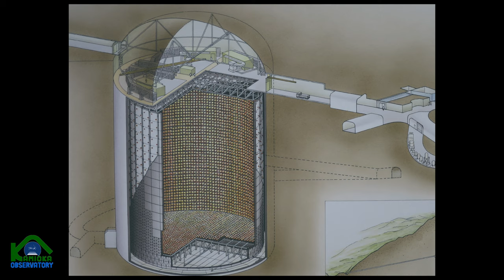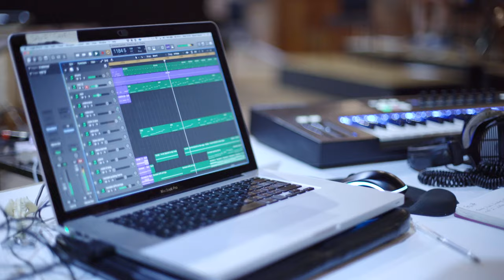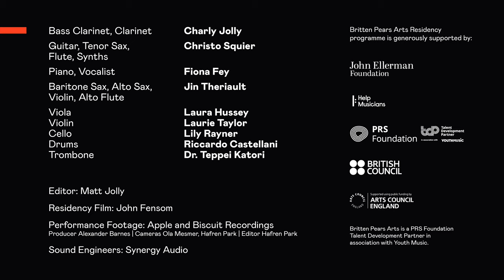Subatomic - Part Concert, Part Science Experiment, Part Lecture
SUBATOMIC

Developed as part of a King's College London Artist Residency in the Department of Physics. Brought to the Festival of New 2021 at Snape Maltings Concert Hall by Britten Pears Arts.

Show description:

Cosmic rays are produced deep in the universe.

Millions shower Earth every second, in a random way currently beyond human comprehension. Subatomic particles are passing through you at this very moment…blasted from supernovae and other astrophysical phenomena far beyond our galaxy.

This has happened throughout the history of the solar system.

By learning about them, we can learn about our origins.

Born out of a King's College London artist residency, composer Christo Squier and experimental particle physicist Dr. Teppei Katori are joined by a host of instrumentalists to explore this fascinating subatomic world via composition, sonification, projection and performance.

Some pieces are built using pre-recorded scientific data as inspiration, others embrace entropy and improvisation by using mobile cosmic ray detectors or a feed from Super-Kamiokande observatory in Japan.

Part experiment, part lecture, part suite of new music, Subatomic holds a curious musical lens over a hidden yet vital part of our world.

A duet, of sorts, between musicians and the cosmos.

“Through our eyes, the universe is perceiving itself. Through our ears, the universe is listening to its harmonies…” - Alan Watts

--- Credits ---

Concept developed by Christo Squier, Chris Ball and Dr. Teppei Katori
Composed, produced and directed by Christo Squier

Ensemble
Charly Jolly (bass clarinet, clarinet)
Christo Squier (guitar, tenor sax, flute, synths)
Fiona Fey (piano, voice)
Jin Theriault (baritone sax, alto sax, violin, alto flute)
Laura Hussey (viola)
Laurie Taylor (violin)
Lily Rayner (cello)
Riccardo Castellani (drums)
Dr. Teppei Katori (trombone)

Creative Team
Christo Squier (creative direction and production)
Chris Ball (creative coding, building and hacking devices)
Dr. Teppei Katori (science advisor)
Daniel Ross (visualisations)
Peter Story (projections)
Alex Ferguson (production)

in the faculty of Natural, Mathematical and Engineering Sciences.

Video Edited by Matt Jolly
Filmed by John Fensom and Apple and Biscuit recordings
Photos by Tom Lovatt

With immense thanks to all at Britten Pears Arts